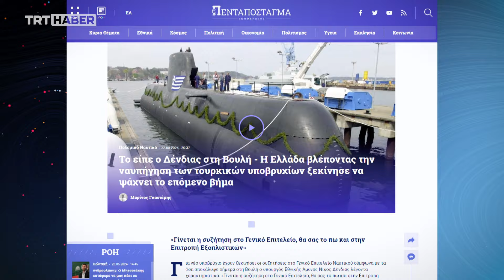İleri teknolojileri sayesinde görünmezler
Yunan kamuoyunun gündeminde bir süredir Türk denizaltıları var. Türkiye’nin REİS sınıfı denizaltıları ve yerli-milli denizaltı üretimi Yunan basınının manşetlerinde yer aldı.